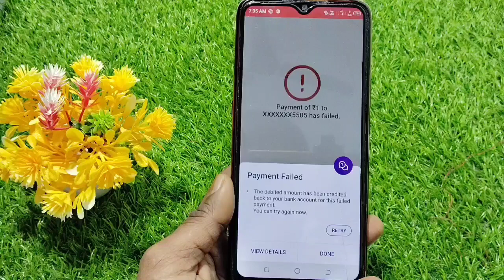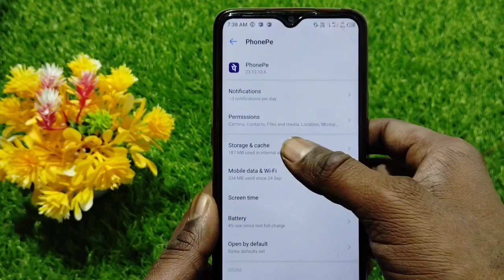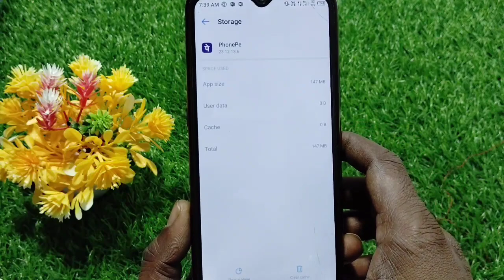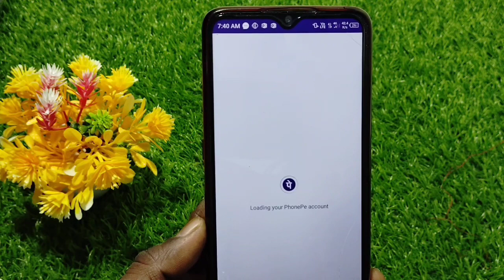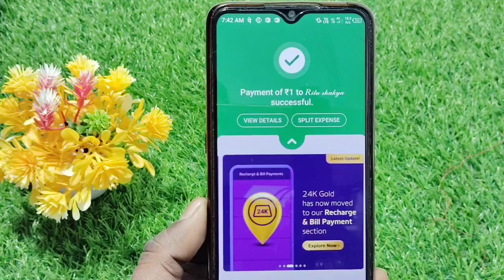Phonepe payment failed | phonepe failed problem | phonepe decided problem